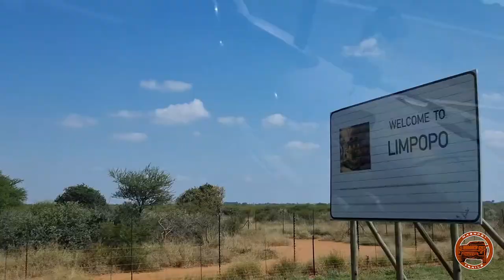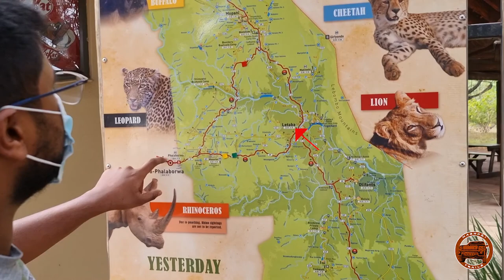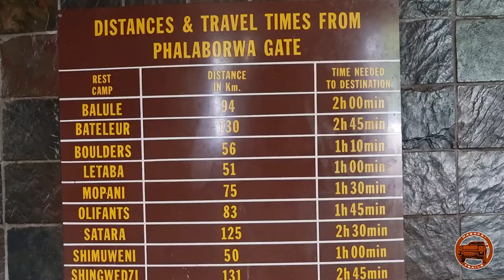Letaba Rest Camp | Kruger National Park.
We take a trip to Letaba rest camp in the Kruger national park, we find lots of elephants and a hyena comes to our camp.